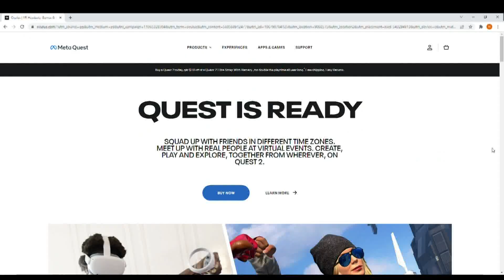The metaverse is coming. OK, so just what is the metaverse?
207’s tech guy weighs in on the virtual world that may change our lives—or not